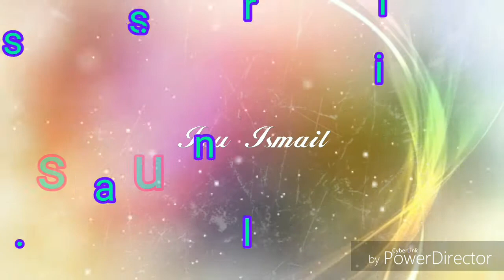Issu Ismail photos......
Issu creactions